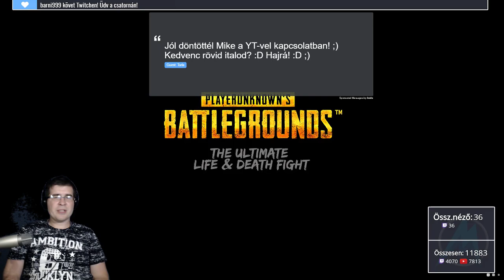Player Unknown's Battlegrounds - Best Trio Are Back! ;)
Ha szeretnéd támogatni a csatornát, akkor az alábbi linken keresztül megteheted!Köszönöm szépen, ha így teszel!

Ha szeretnél olcsóbban vásárolni játékkódokat, akkor regisztrálj be a G2A.com oldalra, az alábbi linken keresztül!

Kövess az közösségi oldalakon is!